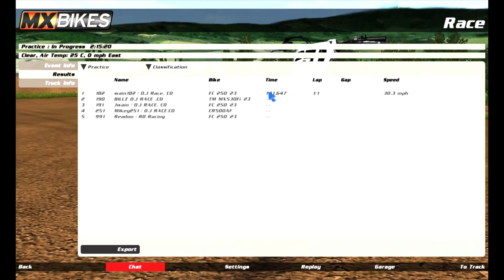MX BIKES - CR 500 FLAT TRACK RACING / STUBBLE FIELD RACING! (FUN TIMES)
Something New For The Channel, I Hope You Guys Enjoy!

Track Link